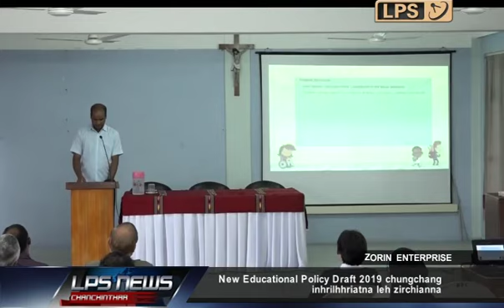12 JULY 2019 LPS CHANCHINTHAR